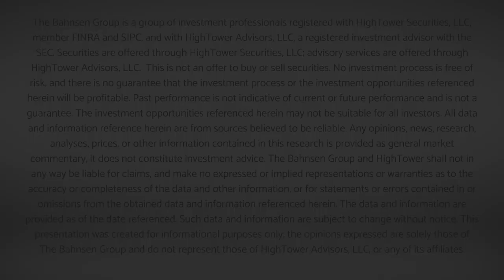Market Outlook w/ David L. Bahnsen - Conference Call Replay - May 3, 2021